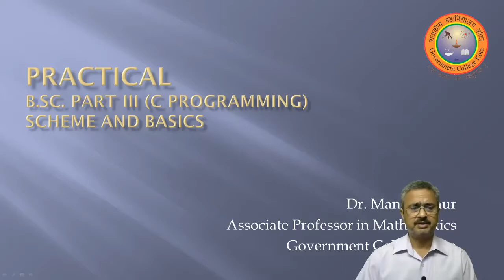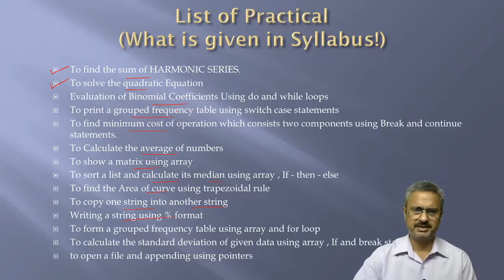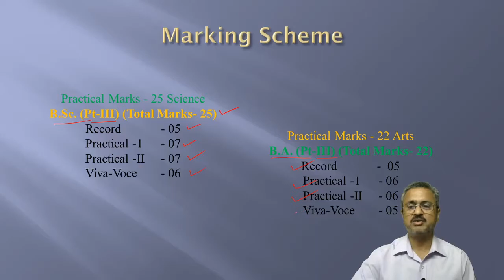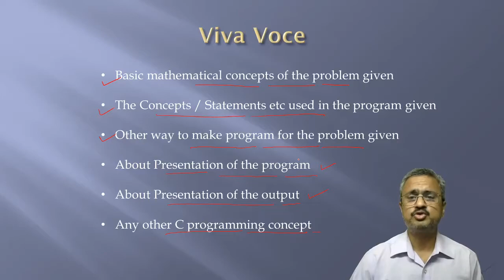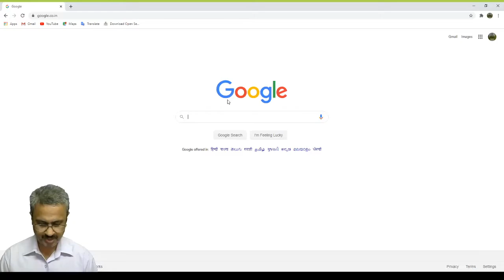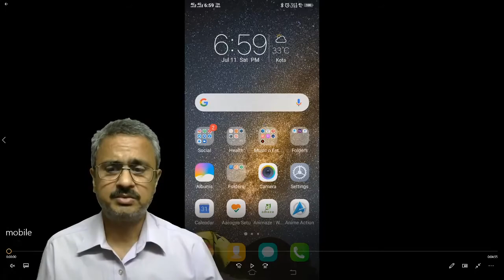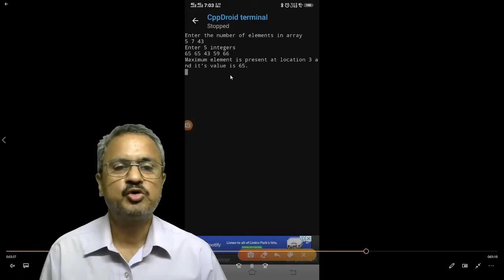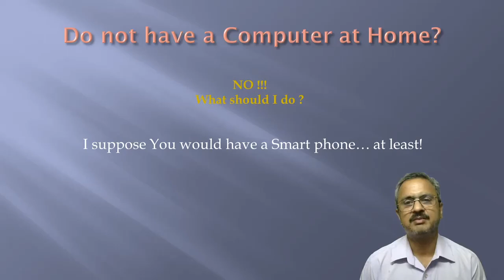C Practicals Introduction by MANISH GAUR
Introduction to C Practicals, How to do and lab manners! this lecture also describe about using the smart phones for c programming. This video is targeted to B.Sc. Part III Students of University of Kota.